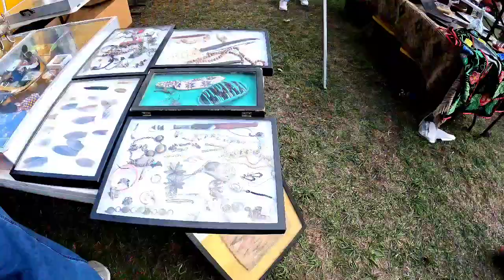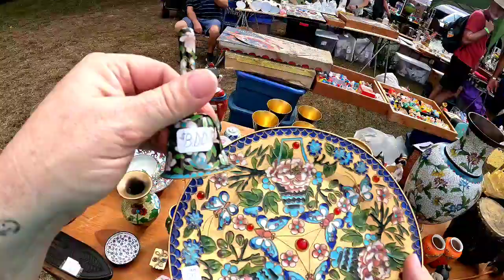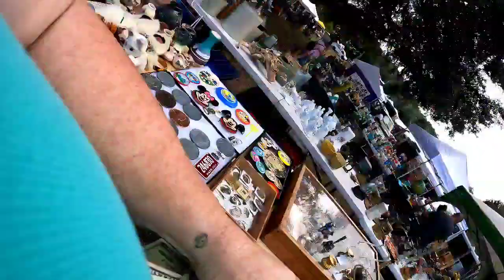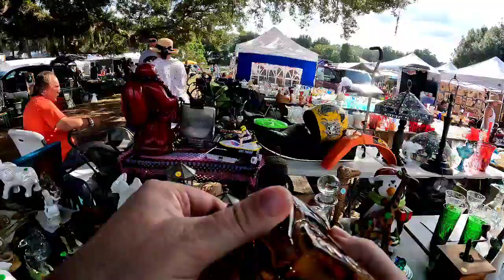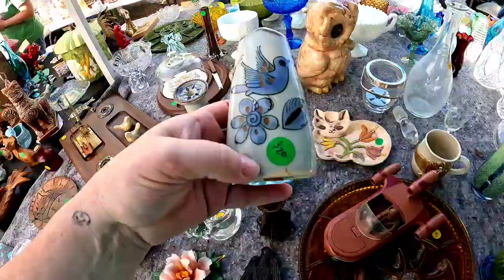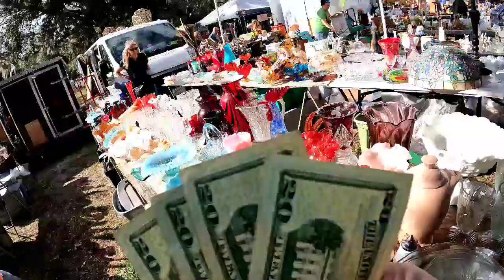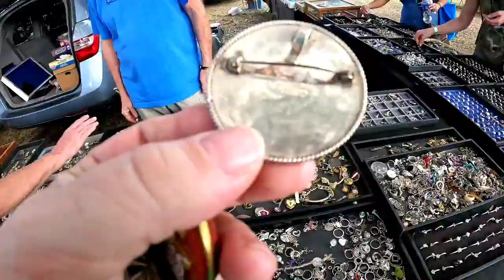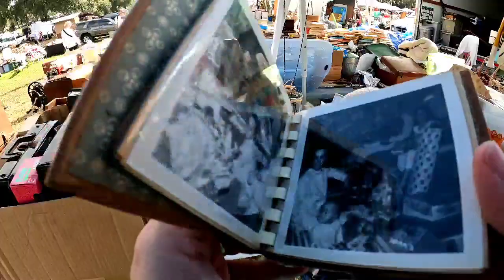MASSIVE Antique And Vintage Show Renningers Extravaganza Mt Dora FL 2021